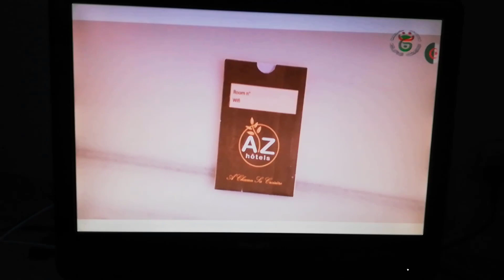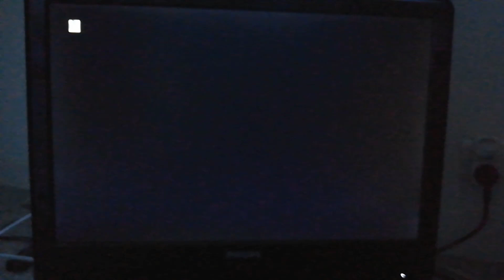[DX DTV] Algerian MUX TNT: 750 km with Circular FM Antenna!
Reception of Algerian Digital TV: National MUX TNT, with an innapropriate FM antenna.. But no problem: it works too! 750km, unknown ERP, from Algiers / Bouzareah.
I don't have VHF/UHF antenna in my home, because I can receive my local channels, with an simple metallic hanger, and even with my finger..! (From Coti-Chiavari - Ajaccio TX)
Antenna: Circular Omnidirectionnal FM Antenna
TV: Philips 22HFL3330D/10